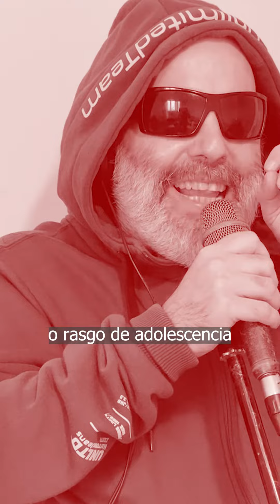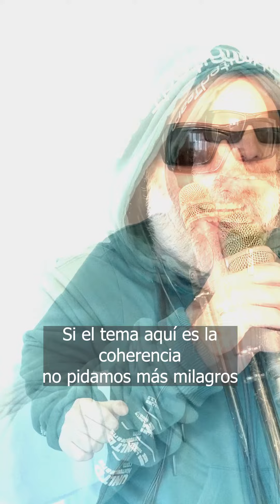COHERENCIAS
Hace algunos años, cierto progresismo se debatía en torno a la supuesta imposibilidad de conjugar la que denominaban ética de la responsabilidad, con la que entonces llamaban ética de las convicciones. En este debate, teñido por el pensamiento único de los años de hegemonía neoliberal, parecía subyacer la idea de que la responsabilidad era una virtud meramente instrumental, ligada a la madurez política y despojada de cualquier valor ideológico; mientras que las convicciones, formarían parte de un pecado de juventud, en conjunto con cierta irresponsabilidad y el romanticismo. Hoy, ese debate vuelve a hacerse presente en el campo popular, aunque con otros términos. Hay quienes sostienen que la única alternativa posible para el progresismo es la moderación; mientras que otros, como siempre, seguimos diciendo que cualquier política que se pretenda transformadora, debe plantearse ampliar los márgenes de lo posible, haciendo que aquello que parece hoy imposible, se vuelva posible en el futuro.